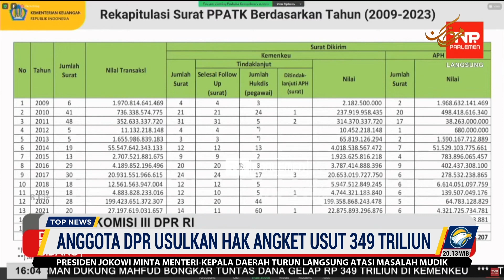DPR Usulkan Hak Angket Usut Rp349 Triliun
MetroTV, Rapat dengar pendapat sejumlah anggota Komisi III DPR RI mempersoalkan perbedaan penyajian data antara Menkopolhuka Mahfud MD dengan Kemenkeu soal transaksi Rp349 triliun anggota parlemen juga mempertanyakan kendala yang dihadapi penegak hukum karena sebagian besar laporan dari PPATK tidak ditindaklanjuti.